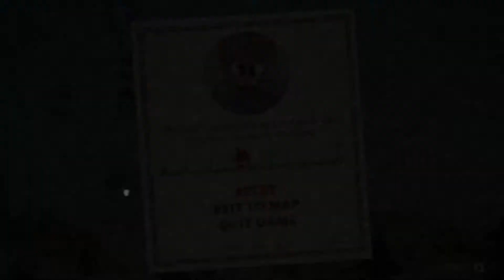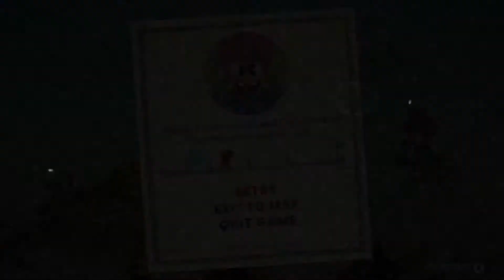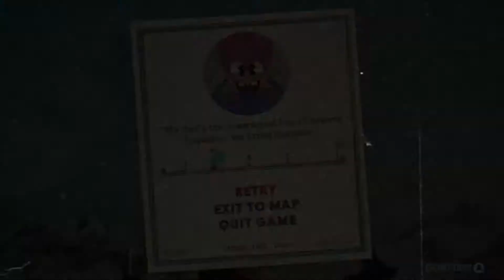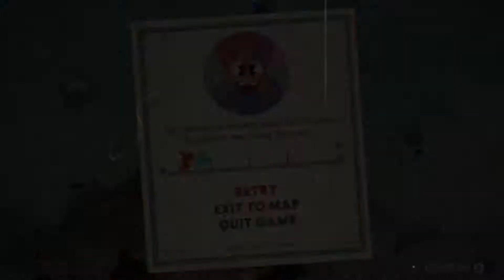Cuphead part 8 - Oink Oink bird - ASE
This boss is gonna take forever so me and parker are gonna go on about nonsense.